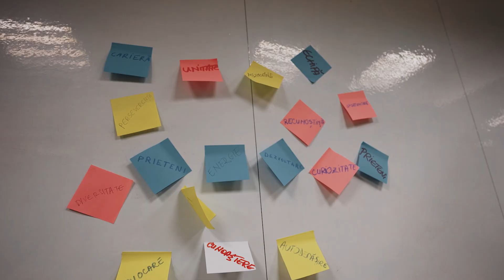GraduatE.ON - Ștefan Mușat, Trainee Economist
Astăzi îți facem cunoștință cu Ștefan Mușat, Trainee Economist în programul pentru absolvenți GraduatE.ON. Ștefan este din București și a intrat în companie în cadrul Programului GraduatE.ON în 2021. Venit direct de pe băncile facultăţii, acesta a făcut parte atât din departamente financiare, cât şi operaţionale, punând baze serioase în cariera lui de economist. A reuşit să iasă din zona de confort, iar când i-a fost prezentat un stagiu la Târgu Mureş nu a ezitat să răspundă afirmativ.

Provocările nu se opresc aici! Mult succes Ştefan! Suntem bucuroşi că faci parte din echipa GraduatE.ON!